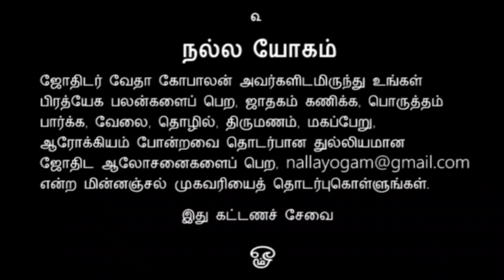மேஷம் | குருப்பெயர்ச்சி பலன் | 2021-23 | வேதா கோபாலன் | Mesham | Gurupeyarchi Palan | Vedha Gopalan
2021-23ஆம் ஆண்டுகளுக்கான, மேஷ ராசிக்கு உரிய குருப்பெயர்ச்சி பலன்கள் இதோ. ஜோதிடத் துறையில் 40 ஆண்டுகளுக்கும் மேல் அனுபவம் வாய்ந்த ஜோதிடர் வேதா கோபாலன் கணித்து வழங்கியுள்ளார். பார்த்துப் பயன் பெறுங்கள். உங்கள் உறவினர்களுக்கும் நண்பர்களுக்கும் பகிருங்கள்.

Music courtesy: Veena Kinhal, Public domain, via Wikimedia Commons